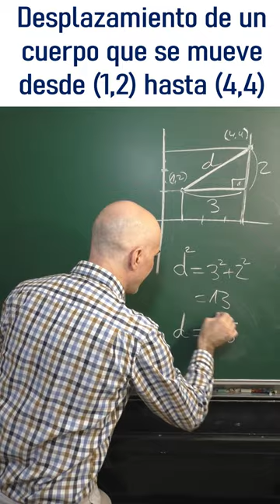DISTANCIA O RECORRIDO ENTRE DOS PUNTOS. Geometría Analítica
Un cuerpo se desplaza desde la posición (1,2) hasta (4,4). Queremos hallar el desplazamiento. Te muestro paso a paso cómo hacerlo.